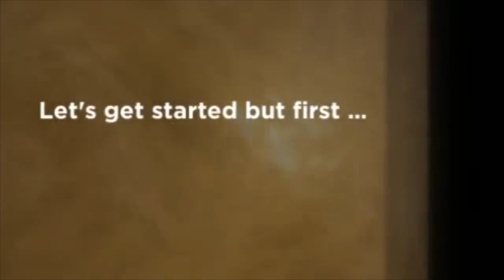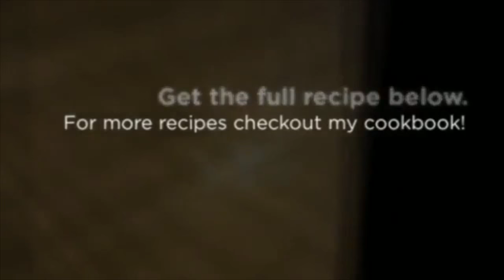How to make Sea Moss Gel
Checkout the recipe to my Sea Moss Gel below.

►►IRISHMOSS - SEAMOSS

►►MAGIC BULLET - BLENDER/MIXER

►►NINJA – PERSONAL BLENDER/MIXER

►►MESH STRAINER

►►STAINLESS STEEL BOWL SET

►►GREASE SPLATTER GUARD – I USE TO COVER SOAKING MOSS IN MY BOWL

►►FIRE TV STICK - WATCH YOUTUBE ON TV

My Sea Moss Gel Method

Dried Sea Moss
Spring Water
Bowl
Mesh Strainer
Container(s) with Lid(s)

Place a portion of Dried Sea Moss in a bowl 3 times larger than the quantity of Sea Moss you  have chosen. Completely cover Sea Moss with Spring Water. Cover bowl with a large mesh strainer and let soak for 12 hours. After soaking, wash under running water very well while removing any foreign matter. Return Sea Moss back to the bowl and cover with more clean Spring Water, cover  bowl and continue to soak for 12 more hours. After this final soaking repeat the previous washing procedure, cut into pieces and place in a blender, then cover Sea Moss with clean Spring Water and blend into a very smooth gel. (For each 1 cup of Sea Moss use 1-1/2 cups of water). Pour the gel into containers with lids. Then refrigerate until use. Enjoy!